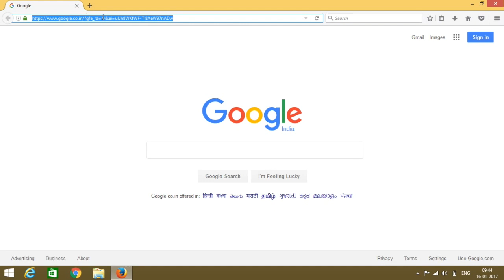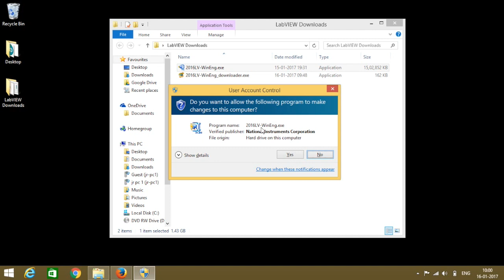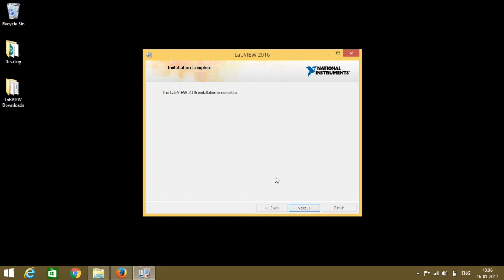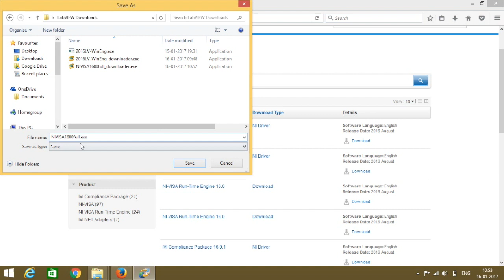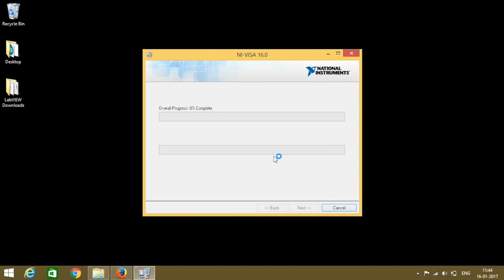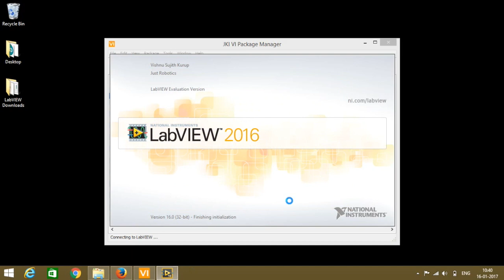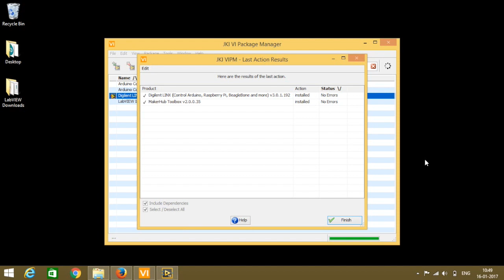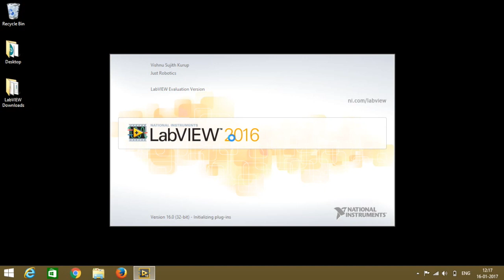PART 1: How to install LabVIEW + Arduino Interface + LINX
This video shows how to install LabVIEW 2016, VI Package Manager, LabVIEW Interface for Arduino and Digilent LINX for interfacing Arduino with LabVIEW.